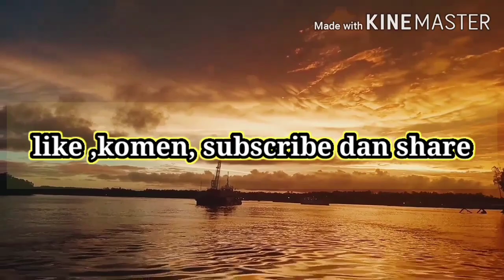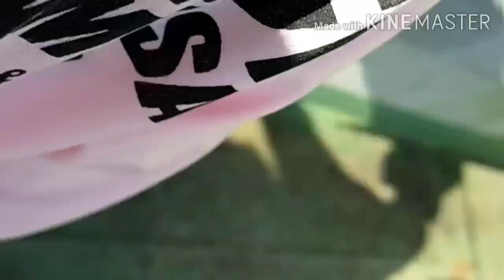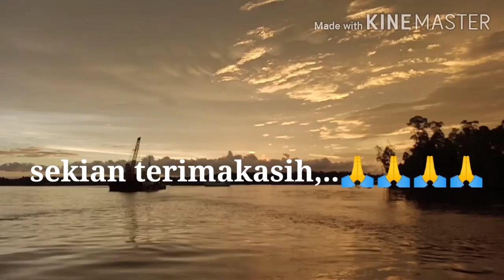strike ikan MONSTER KERAPU || sangat menegangkan || hampir lepas bos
Assalamualaikum,salam sukses selalu buat kalian yg sudah mendukung Chanel ini,..video kali ini tentang mancing strike ikan monster kerapu,spot sungai pomako timika Papua,..
mancing mania
monster KERAPU
mancing bareng timika
hobi mancing
# Rancah PANCING
FB Dwiefariyadi Riyadi